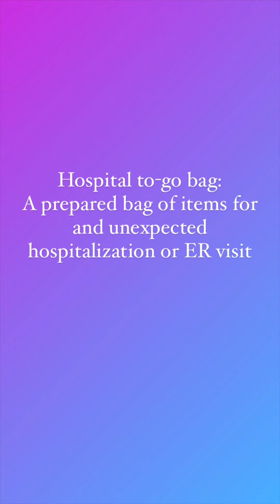Hospital To-Go Bag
If you or a friend are experiencing mental health issues or have a history of crises, pack a hospital to-go bag. Guinea pig not included!